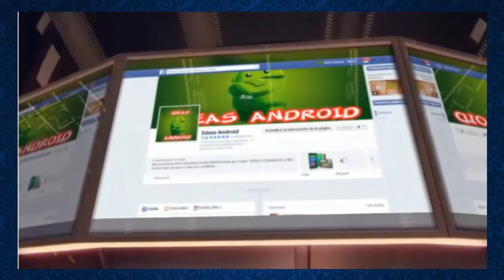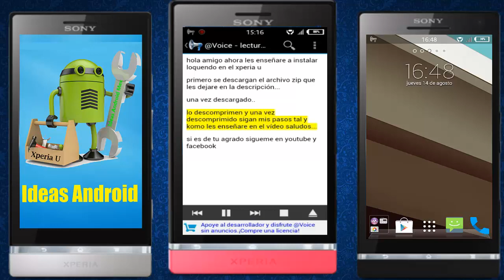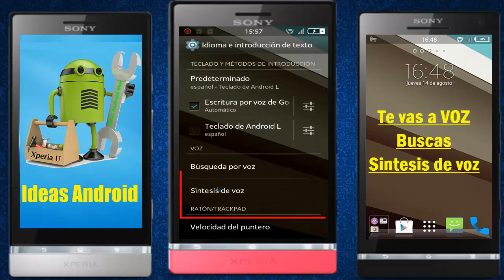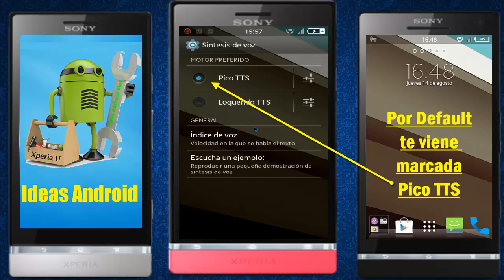Tutorial Instalar Loquendo para Smarphone Con voz de Jorge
Descargar e instalar Loquendo Para Android
Espero les agrade solo sigan los pasos tal y komo esta en el video..
la voz de loquendo en el video se olle muy bajita sorry lo ke pasa es ke no le subi volumen  al cel...